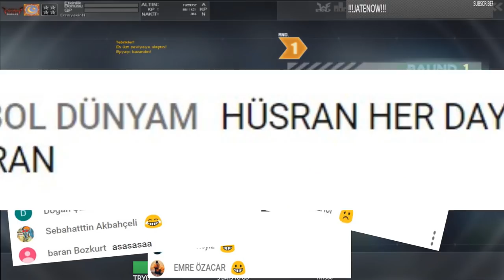OHA !! BİR İLK CANLI YAYINDA OG DÖVMESİ ÇIKARDIMMM YENİ EDS